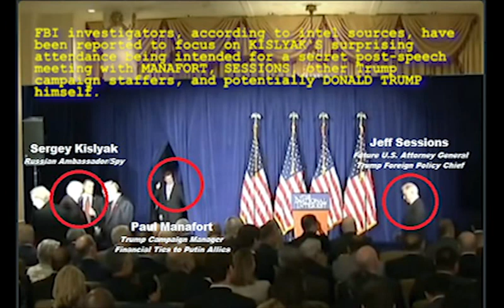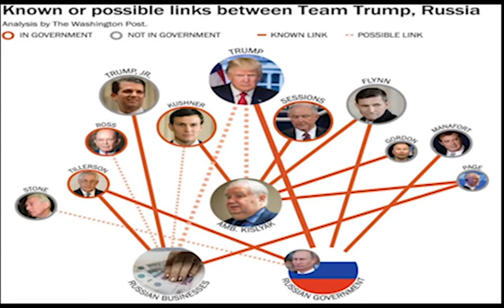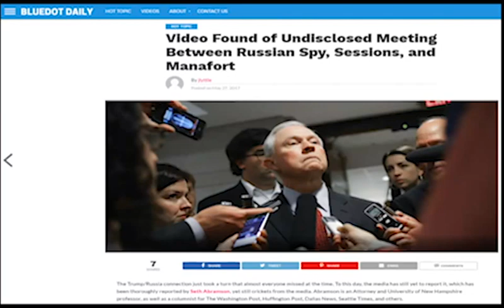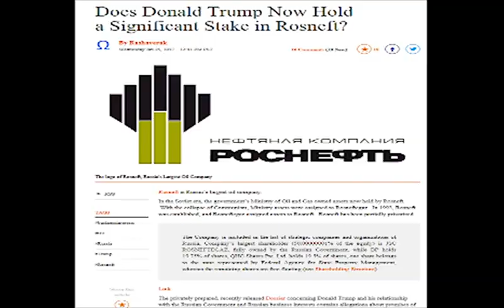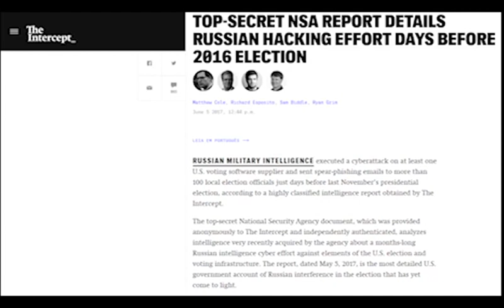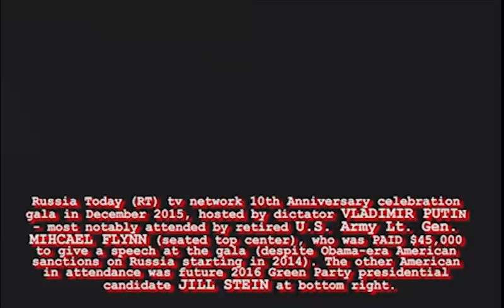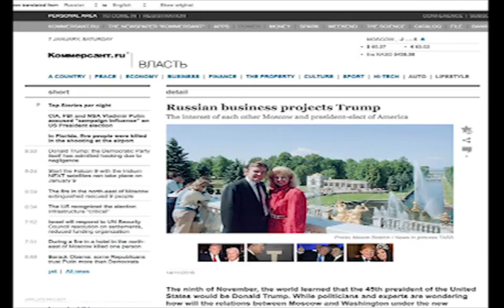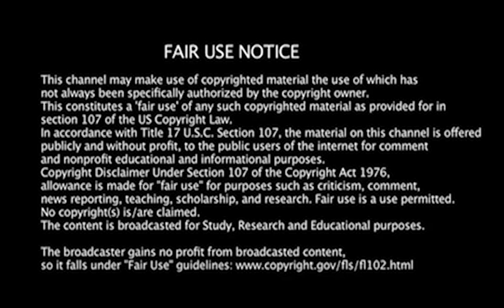Kislyak Lands on Mayflower: Sets TRUMP "Kompromat Plan" in Motion!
(FULLY MASTERED version) Little known in media reporting - until investigative journalist & lawyer Seth Abramson on Twitter started breaking the story - is that Russian Ambassador (to the U.S.) Sergey Kislyak was in attendance for then-Republican POTUS candidate Donald Trump's first major foreign policy address to the conservative think tank, Center for National Interest at the Mayflower Hotel on April 27, 2016.

Keep in mind, this was the point in time candidate Trump had pretty much sewn up his primary election campaign as the now "presumptive" Republican nominee - almost three months before the Republican National Convention would formally name his party's nominee for 2016 general election versus Democratic candidate Hillary Clinton. What is crucial about this video and timeline is that it reveals Russian Ambassador Kisylak being met by then-U.S. Senator Jeff Sessions (who did NOT report this meeting in his Senate confirmation hearings in being later named by Trump as his U.S. Secretary of State), along with then-Trump Campaign Manager Paul Manafort visible in this video peaking through a curtain.

It is being reported in some media outlets that April 27, 2016 speech at the Mayflower Hotel was viewed as a critical "strategic meeting," where Manafort, Sessions, allegedly top adviser/Trump son-in-law Jared Kushner (who is not viewable in this video) and possibly Trump himself, to allegedly discuss cooperation between the Russians and a potential Trump Administration to subvert/hack the November 2016 general election in return for a President Trump to formally LIFT SANCTIONS placed on the Russian government since early 2014 (order by then-President Obama in response to Russia's invasion of Crimea and insertion of Russian mercenaries and arms into the Ukraine.)

Video courtesy of MSNBC, CNN, CBS News, Mother Jones, Katehon Think Tank, and other public domain sources.